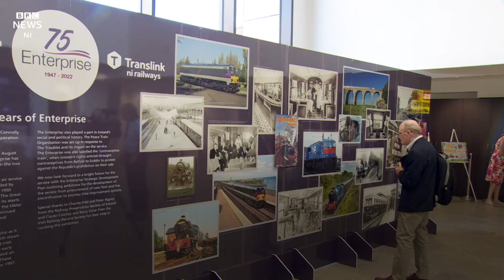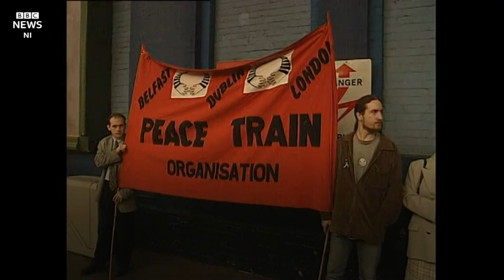Enterprise train service's 75 years: Customs, comedy and contraceptives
It is 75 years since the start of the express rail link between Belfast and Dublin known as the Enterprise service.
Over the decades, the train has changed with the times - and saw plenty of ups and downs.
The rail link was attacked during the Troubles, leading campaigners to launch the Peace Train initiative, and used by campaigners in the Republic of Ireland seeking reform on the ban on contraceptives.
It was even used to inspire sketches by famed Northern Ireland comic "Our Jimmy," James Young.
Events were held in Belfast and Dublin to mark the train line's anniversary, with Anne Chambers - the first woman to work on the train service - speaking to BBC News NI from Belfast.
"I loved it, I loved every minute of it. The staff were wonderful, the passengers - and I would never have dreamed of taking a day off."